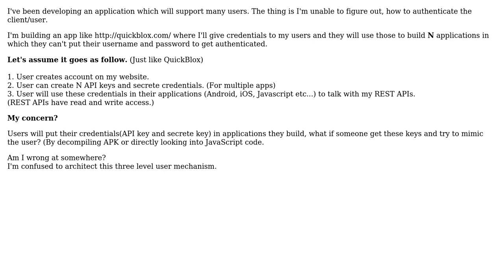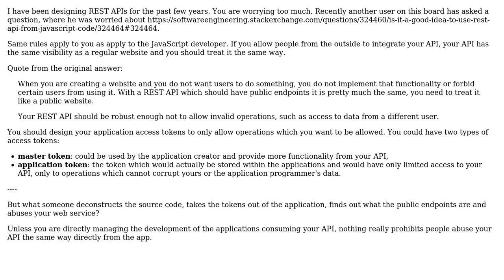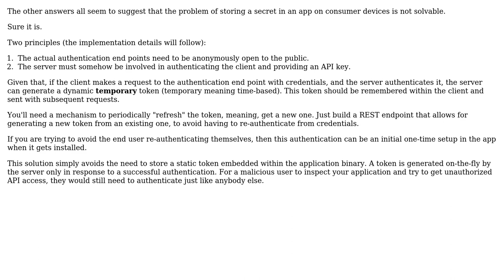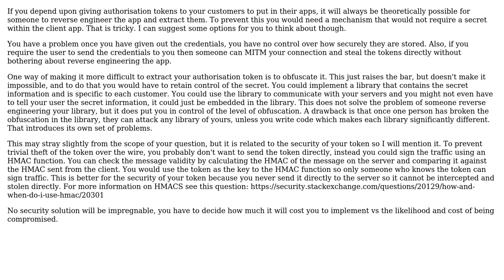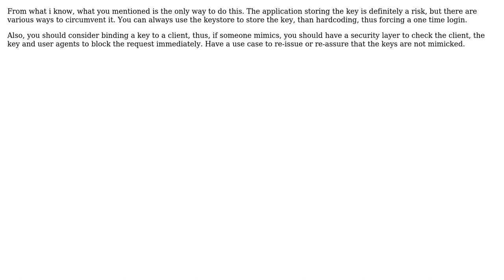Software Engineering: How to architect user authentication from client applications?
With thanks & praise to God, and with thanks to the many people who have made this project possible! | Content (except music & images) licensed under CC BY-SA | Music | Images & others | With thanks to user ThePragmatist user Ewan user Dan Cornilescu user dagnelies user Brandon user Arun user Andy Hunt user Andy user Alok Patel and the Stack Exchange Network Trademarks are property of their respective owners. You are responsible for your own actions.